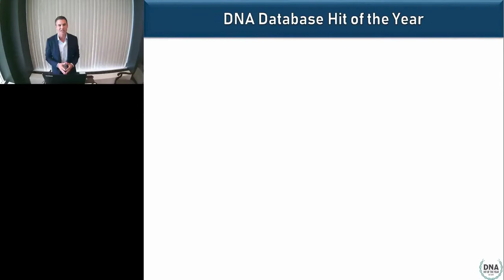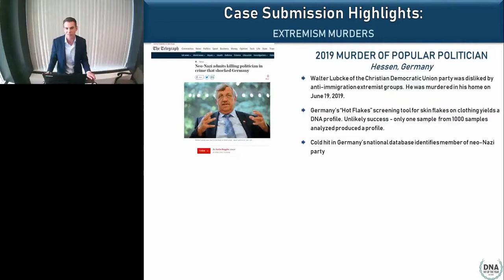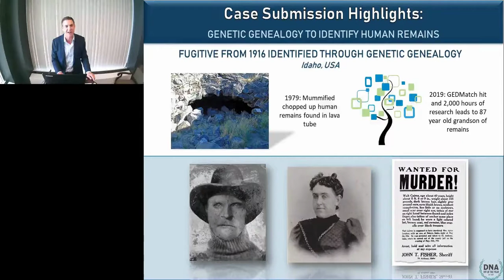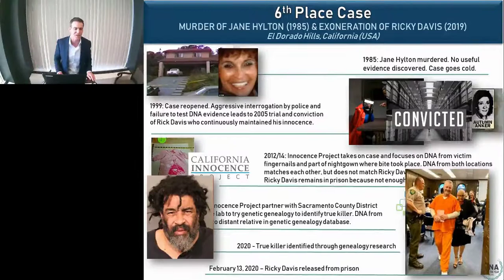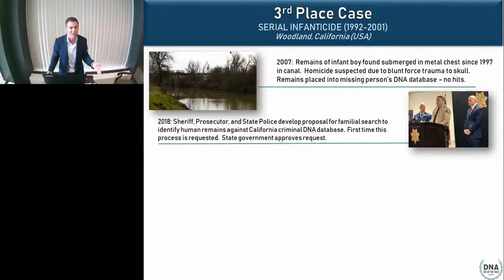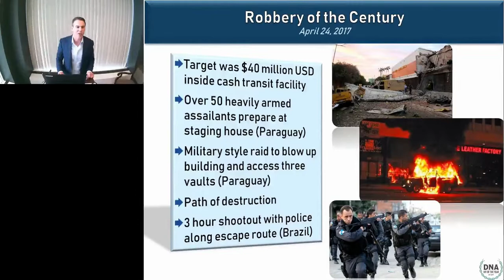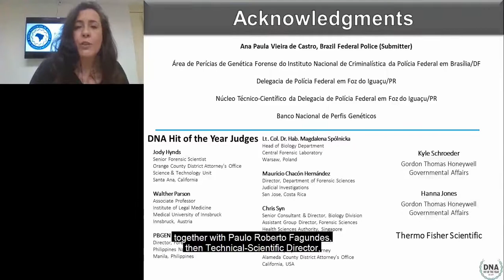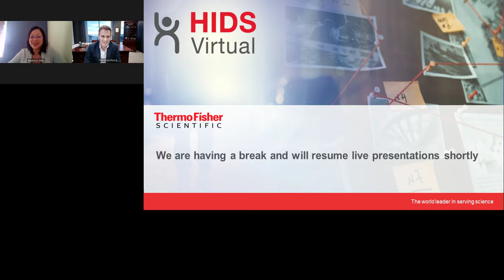Announcement of the 4th DNA Hit of the Year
Presented By: Tim Schellberg, President, Gordon Thomas Honeywell Governmental Affairs, US

Webinar: Announcement of the 4th DNA Hit of the Year

Webinar Abstract: Gordon Thomas Honeywell Government Affairs (GTH) will announce the selected case in the 4th annual DNA Hit of the Year. We'll hear stories of how forensic DNA evidence was used to find answers, identify suspects, and help make the world a safer place. During each of the live sessions, the selected case will be presented in detail.